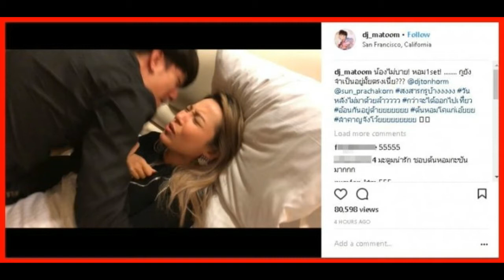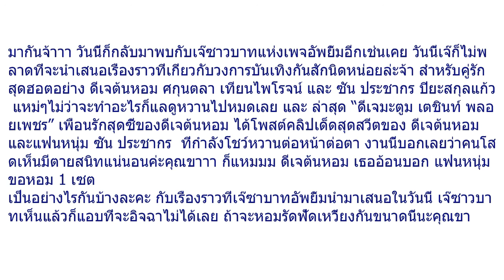เปิดคลิปนาที ซัน กอด หอม ดีเจต้นหอม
มากันจ้าาา วันนี้ก็กลับมาพบกับเจ๊ซาวบาทแห่งเพจอัพยิ้มอีกเช่นเคย วันนี้เจ๊ก็ไม่พลาดที่จะนำเสนอเรื่องราวที่เกี่ยวกับวงการบันเทิงกันสักนิดหน่อยล่ะจ้า สำหรับคู่รักสุดฮอตอย่าง ดีเจต้นหอม ศกุนตลา เทียนไพโรจน์ และ ซัน ประชากร ปิยะสกุลแก้ว แหม่ๆไม่ว่าจะทำอะไรก็แลดูหวานไปหมดเลย และ ล่าสุด “ดีเจมะตูม เตชินท์ พลอยเพชร” เพื่อนรักสุดซี้ของดีเจต้นหอม ได้โพสต์คลิปเด็ดสุดสวีตของ ดีเจต้นหอม และแฟนหนุ่ม ซัน ประชากร  ที่กำลังโชว์หวานต่อหน้าต่อตา งานนี้บอกเลยว่าคนโสดเห็นมีตายสนิทแน่นอนค่ะคุณขาาา ก็แหมมม ดีเจต้นหอม เธออ้อนบอก แฟนหนุ่มขอหอม 1 เซต